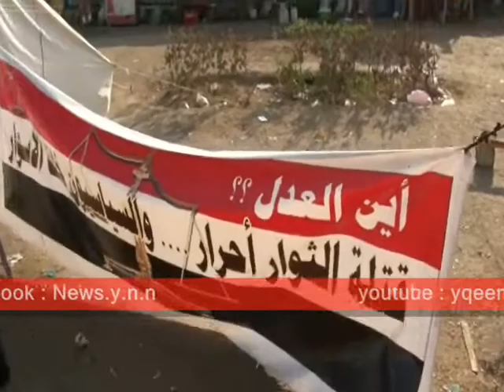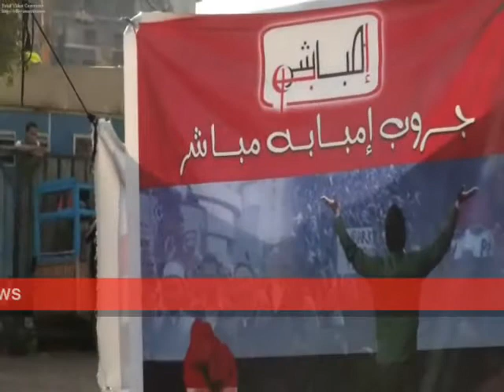ممدوح إسماعيل مقرر لجنة حقوق الإنسان وسط التحرير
الأستاذ ممدوح إسماعيل مقرر اللجنة العامة للحقوق الإنسان يتفقد ميدان التحرير